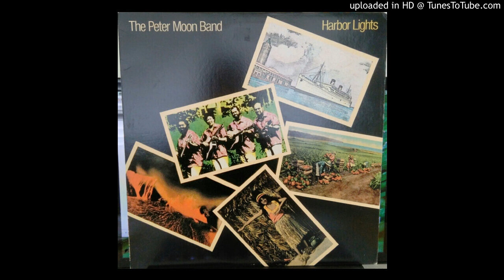Peter Moon Band - 07 - Harbor Lights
Track 7 off The Peter Moon Band's 4th album Harbor Lights, released in 1983